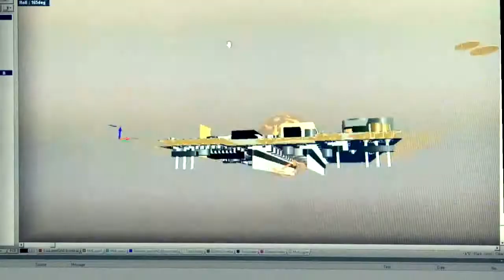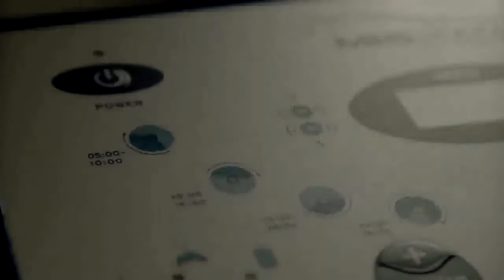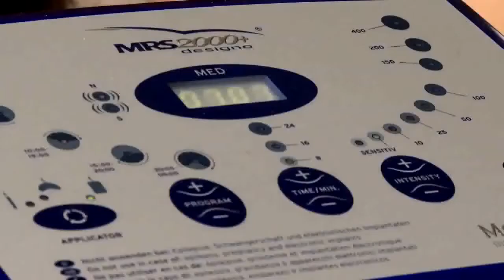Wave - The Movie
Great movie on the MRS 2000 and new iMRS *
iMRS products and imrs2000.com suggestions are not intended to treat, cure or mitigate disease, rather these protocols assist the body in healing itself by enhancing circulation, oxygenation, nutrient absorption, energy production and detoxification *